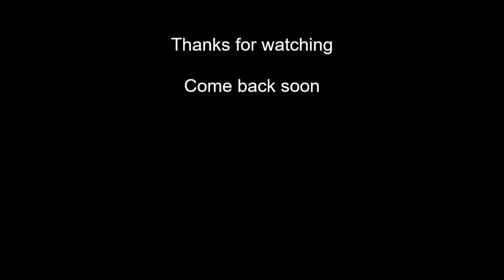Clive Branson Fishing Vlogs John Sherwood Evesham Sunday Qualifier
My 3rd visit to Evesham trying to qualify for the August bank Holiday event a match I came 4th in last year Lets see how I get on..